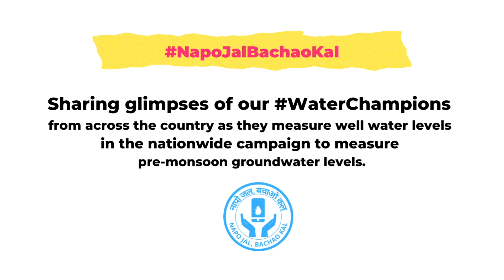4 Days Left for Pre-Monsoon 2022 Groundwater Monitoring Campaign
Just four days left of the pre-monsoon 2022 Groundwater Monitoring Campaign. This is the last chance to go out there and measure as many wells as possible.

Come join the ranks of these wonderful Groundwater Champions, who are helping measure India’s groundwater resources.

What gets measured, gets managed!